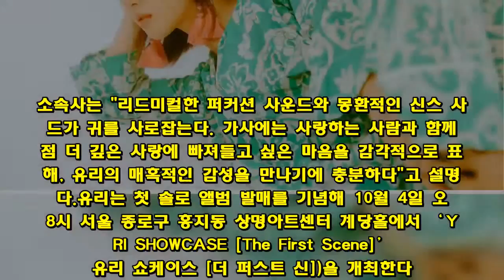유리, 소녀시대→첫 솔로…무료 쇼케이스 개최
소녀시대 유리가 첫 솔로 앨범을 발매한다.10월 4일 공개되는 타이틀 곡 ‘빠져가 (Into You)’는 오리엔탈풍의 전통적 요소가 가미된 경쾌한 리듬과 캐치한 훅 멜로디가 인상적인 팝 댄스 곡이다. 소속사는 "리드미컬한 퍼커션 사운드와 몽환적인 신스 사운드가 귀를 사로잡는다. 가사에는 사랑하는 사람과 함께 점점 더 깊은 사랑에 빠져들고 싶은 마음을 감각적으로 표현해, 유리의 매혹적인 감성을 만나기에 충분하다"고 설명했다.유리는 첫 솔로 앨범 발매를 기념해 10월 4일 오후 8시 서울 종로구 홍지동 상명아트센터 계당홀에서 ‘YURI SHOWCASE [The First Scene]’(유리 쇼케이스 [더 퍼스트 신])을 개최한다. ‘빠져가 (Into You)’ 무대 최초 공개 및 첫 솔로 앨범 소개 등 다양한 이야기를 들려줄 계획이다. 유리의 솔로 데뷔를 축하하는 자리인 만큼 팬들을 무료 초대하기로 했다. 티켓 예매는 10월 1일 오후 8시 인터넷 예매 사이트 YES24를 통해 진행된다. 현장은 네이버 V LIVE의 SMTOWN 채널을 통해 생중계된다.첫 솔로 앨범 ‘The First Scene’은 10월 4일 오후 6시 공개된다.황지영기자